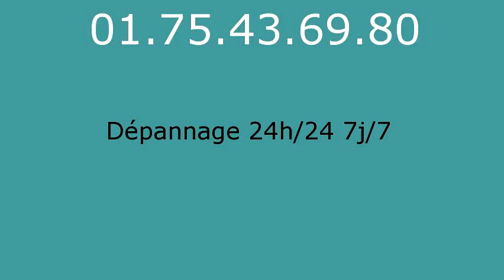Serrurier Jumeauville - 01.75.43.69.80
Serrurier Jumeauville. Serrurerie Jumeauville. Depannage serrurier Jumeauville.